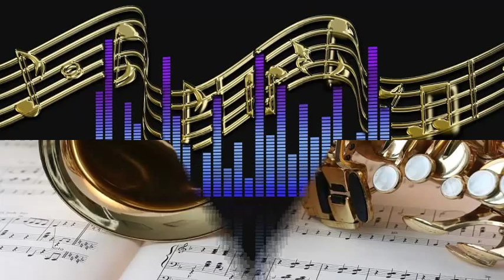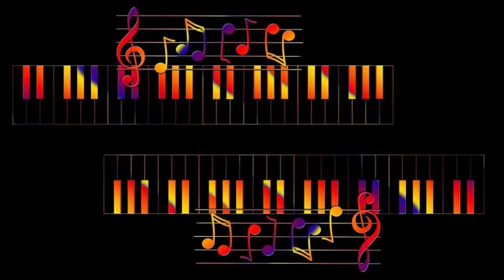Art Tatum & Lionel Hampton - Perdido